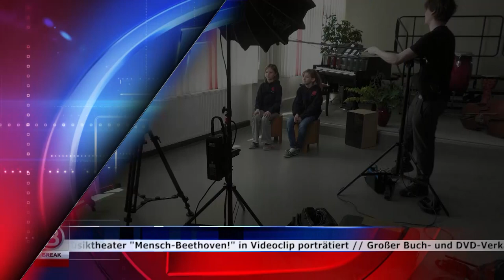Break - Das Infomagazin